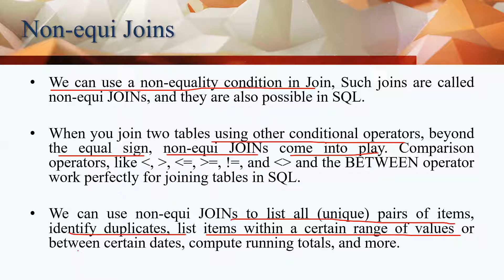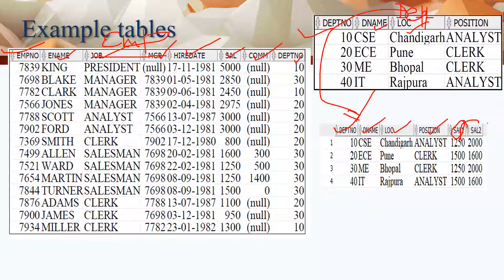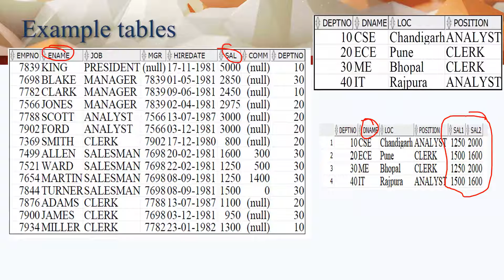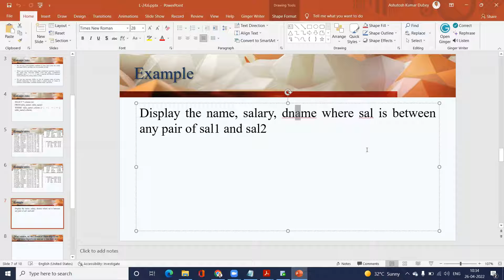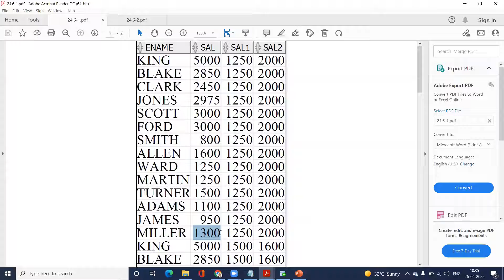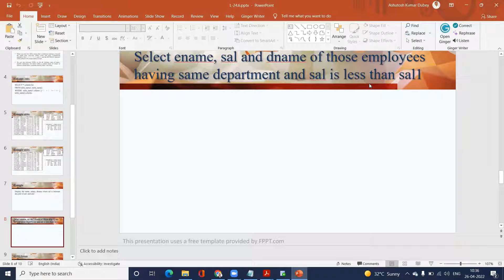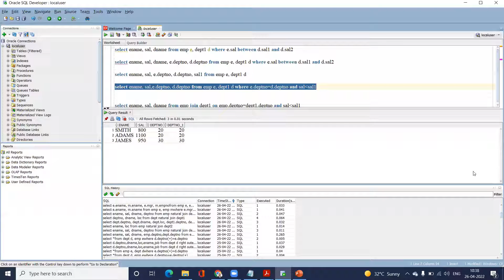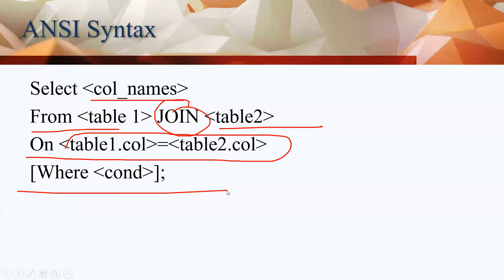L-24.6: Non-equi Join in Oracle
Non-equi Join
Non-equi Join with ANSI syntax